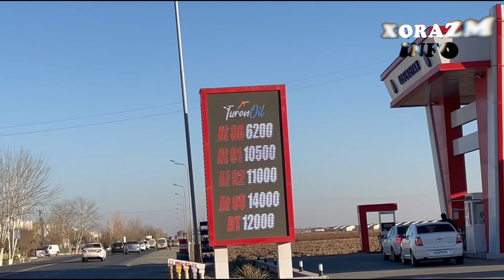Срочно Коринглар! Бензин Нархларга Наву Болди…..